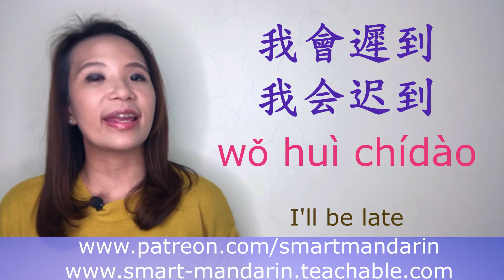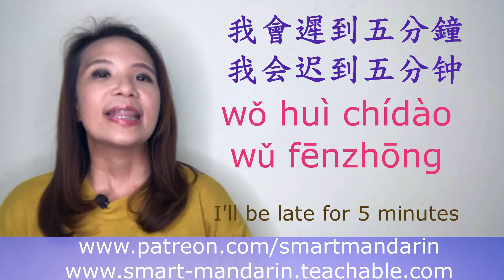How to Say I'll Be Late in Mandarin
My full course online school on Teachable (life-time purchase)